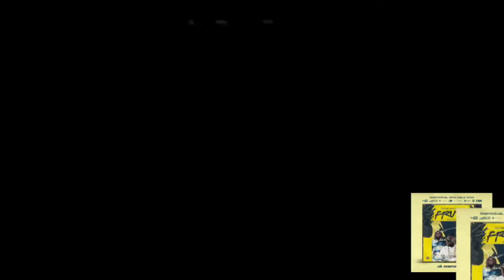Chauly atira essa pedra na fruta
Produção _ Cassias Produções Edição _ Dj Mj Facebook Paulo Ambrósio (Dj Mj) WhatsApp _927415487__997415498
Produção de Músicas e Video Clips, Sessões Fotográficas, Coberturas em Eventos diversos (Filmagens & Fotos) agenciamento de musicos bailarino e modelos. protocolo criação de sites e